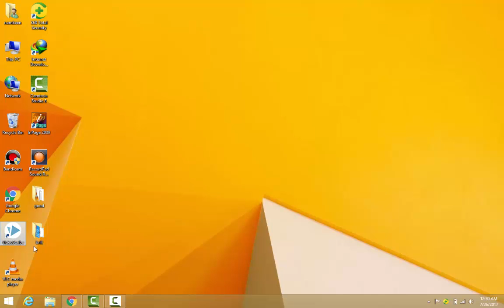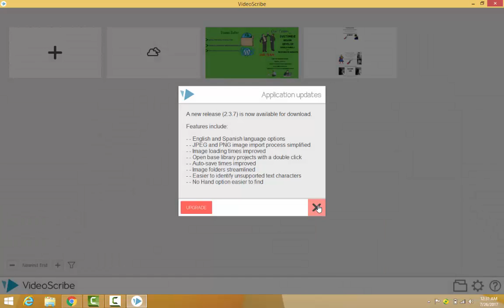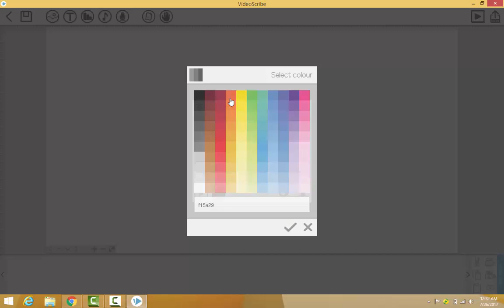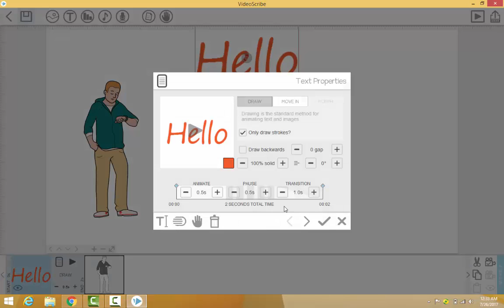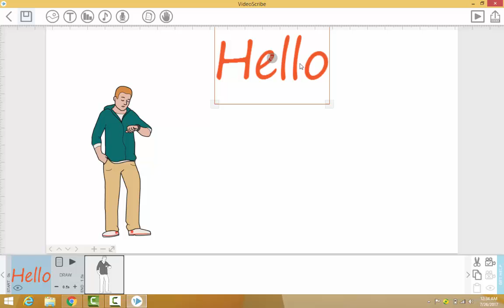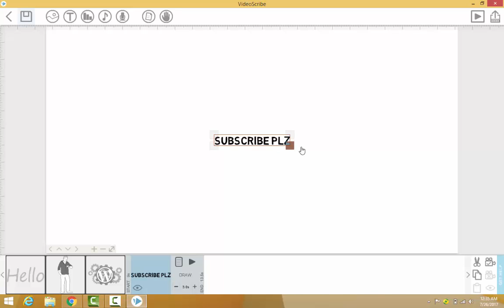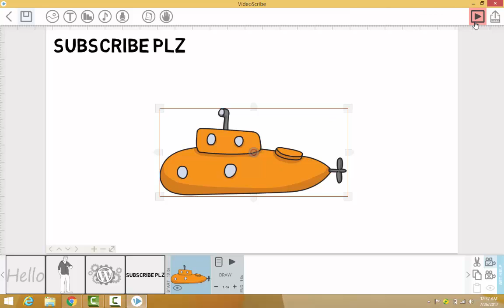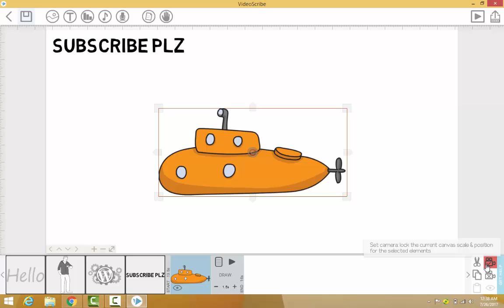How to use video scribe - Video scribe tutorials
learn and make money on fiverr-upwork etc.